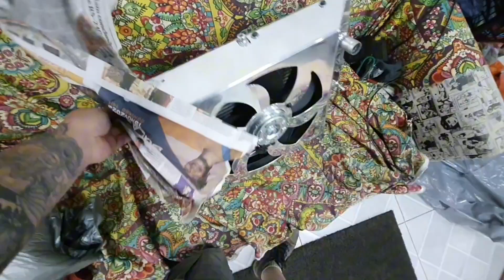Radiador de Alumínio - Triciclo Noturno do Vitor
Chegou o radiador sob medida feito para o triciclo do Vitor

RICKEL CUSTOM DESIGN